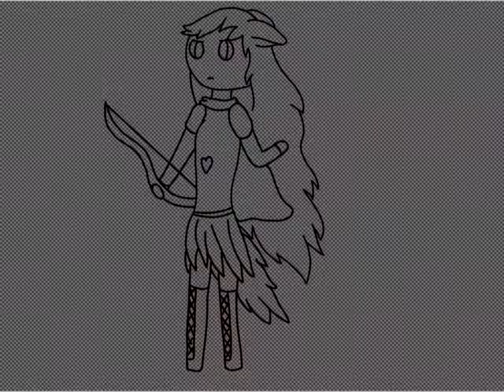Creativity soul speedpaint